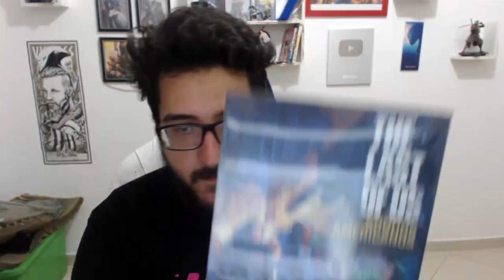Chefes que você SUBESTIMOU e levou uma SURRA!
➤ PSN: hadessama94